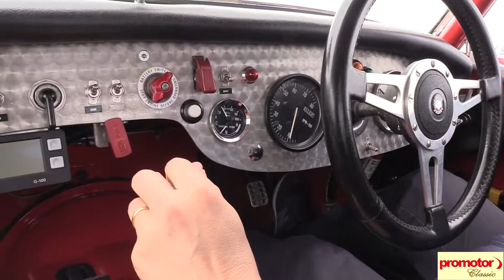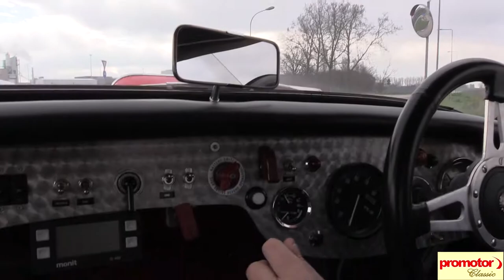Austin Healey video 50p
Austin Healey MKII Ex Works - FIA Denis Welch 1962 - Le Mans Classic